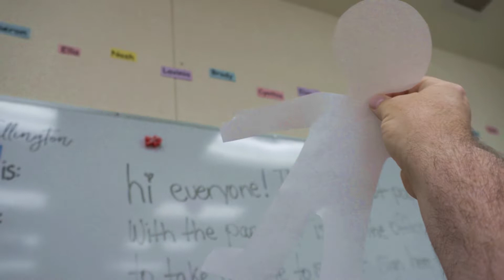Bean Boozled Challenge / Cute New Glasses / Back to School Night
The girls started the day getting cute new glasses for the upcoming school year. Bailey and Dylan got new prescriptions so they got all new glasses. Campbell’s prescription stayed the same so she wanted to keep her old frames.

Later that evening we went to “Back-to-School Night” and the girls got to meet their new teachers. Bailey also got to tour her new school. It’s her first year in Middle School.

After all the stress of the day we decided to unwind, relax, and enjoy ourselves. That meant… a BEAN BOOZLED CHALLENGE!!! Thanks to our friends Hilaria & Andrew we got to try Bean Boozled for the first time. Thanks friends!!!

Jelly Belly Bean Boozled

Title: Caledonia
Artist: Shireman

Title: Cartoon Ukulele
Artist: Young Rich Pixies

Title: Cheesecake (No Back Vocals)